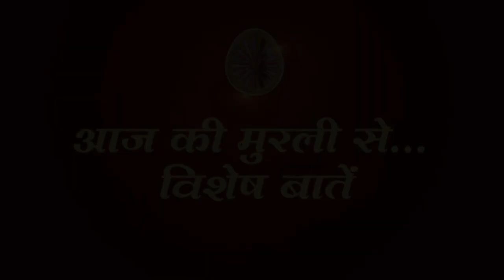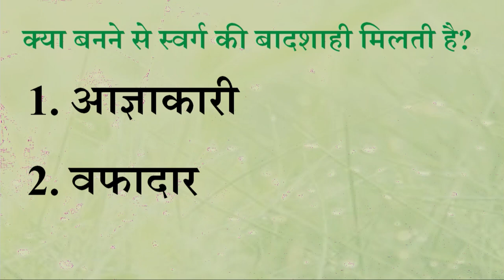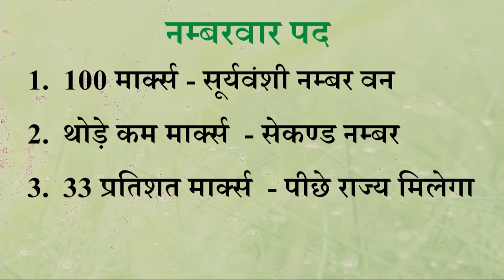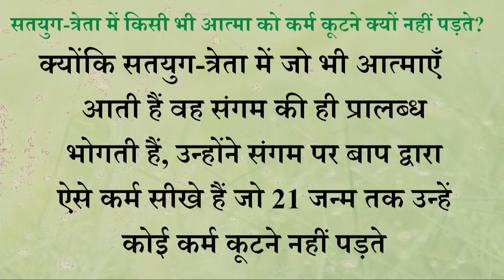Aaj ki Murli se Vishesh Baate 29-06-2023 by BK Shweta Behen from Om Shanti Retreat Centre, Delhi-NCR